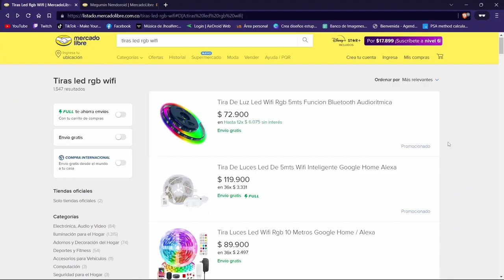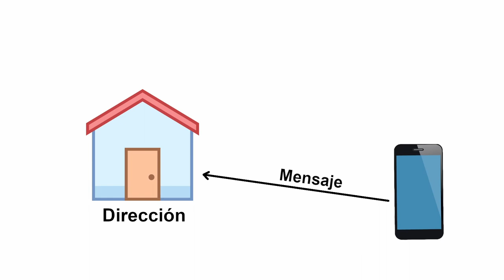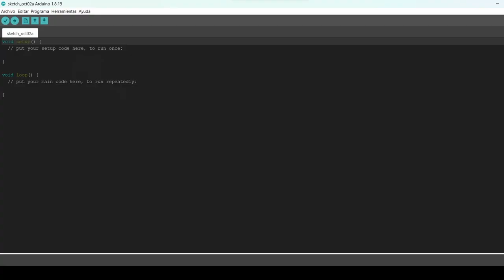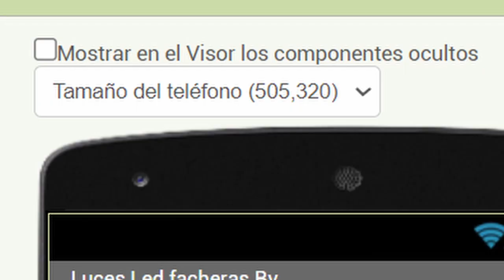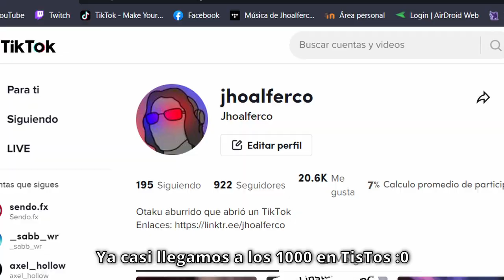Hicimos INTELIGENTES unas TIRAS LED BARATAS!!! Control de luces RGB desde el celular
Despues de otros mil años, al fin subo nuevo video UwU esta vez mostrando como hicimos mi hermano y yo para poder controlar desde nuestros teléfonos la iluminación del cuarto haciendo uso de cosas como el protocolo MQTT, el entorno APP inventor o la plataforma de desarrollo ESP32